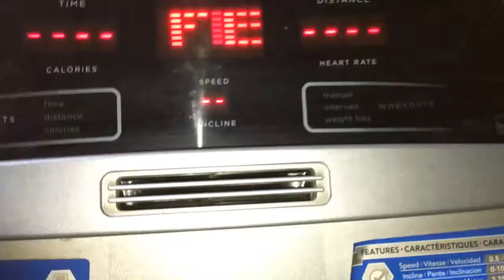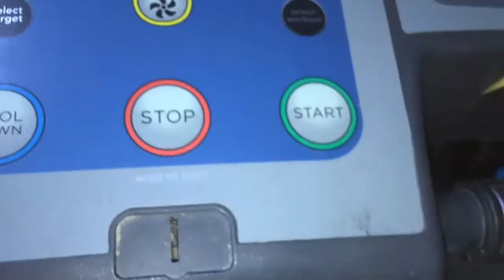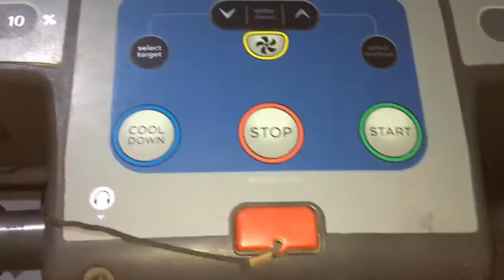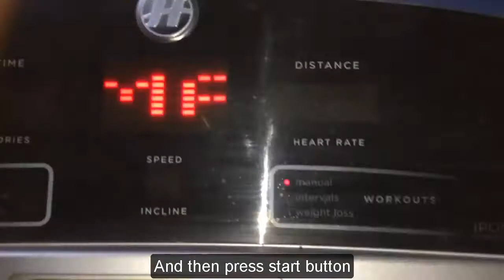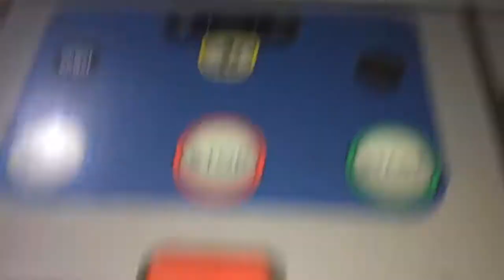Fixed and How to reset Gym treadmill machine model HORIZON T101 Error LUBE BELT 100% working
Fixed and How to reset Gym treadmill machine model HORIZON T101 Error LUBE BELT 100% working, Treadmill not working error LUBE BELT fixed,  How to reset Lube Belt for treadmill machine.

Epson M200 download and installation full driver